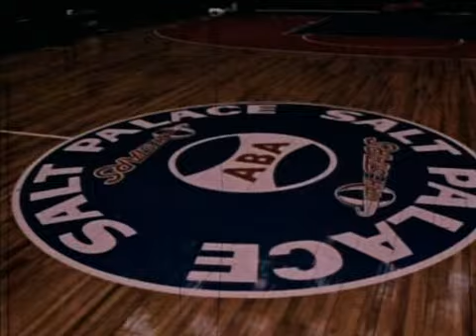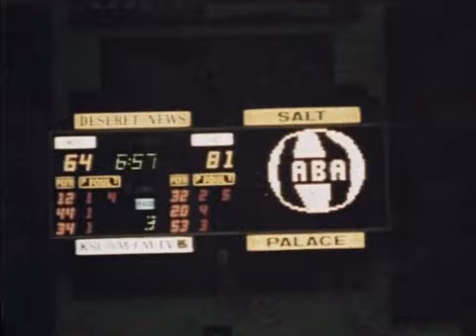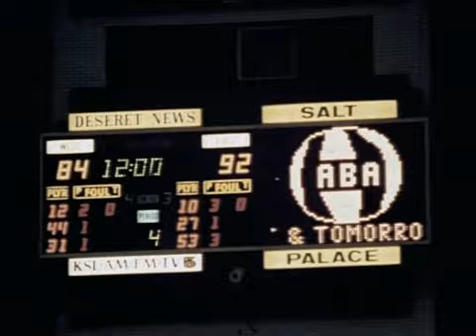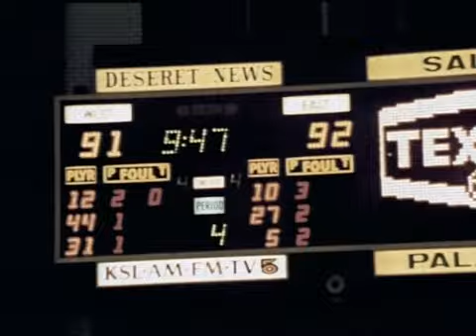1973 ABA All-Star Game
1973 ABA All-Star Game